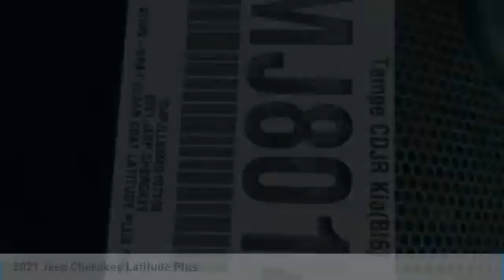2021 Jeep Cherokee MJ8014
2021 Jeep Cherokee Latitude Plus 22/31 City/Highway MPG Price includes: $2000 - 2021 Retail Consumer Cash **CM1 (CA-MA-SE-SW-WE). Exp. 11/02/2020 $750 - Chrysler Capital 2021 Bonus Cash 20CM5. Exp. 11/02/2020.